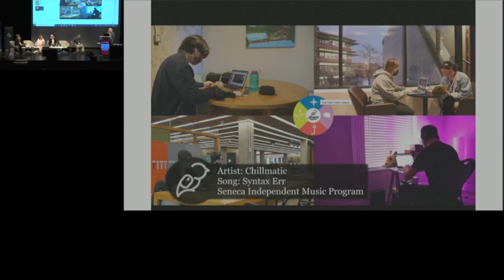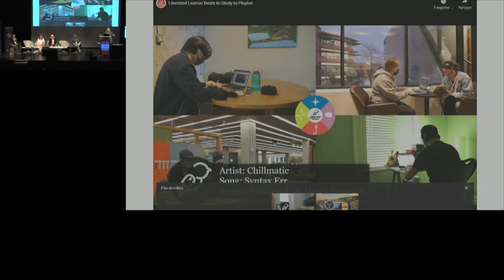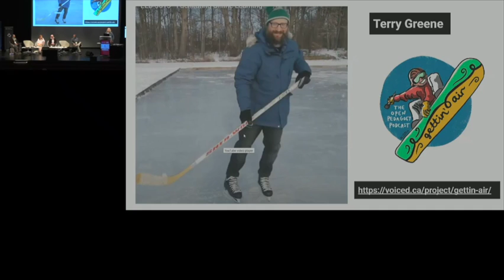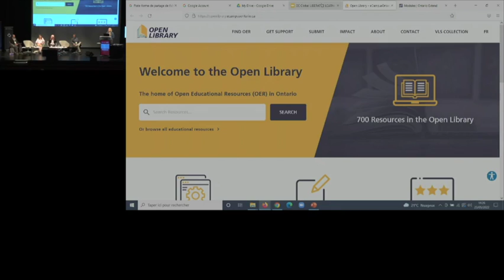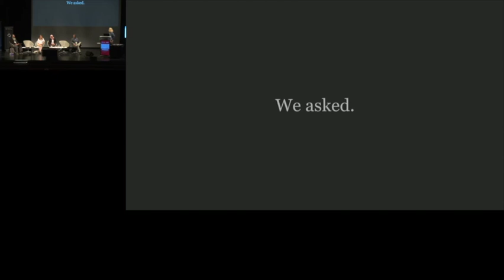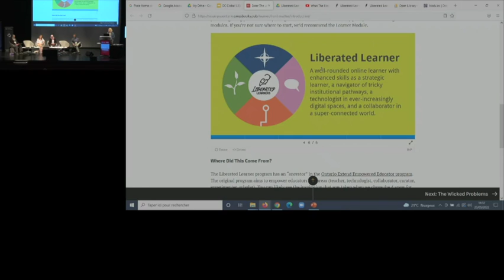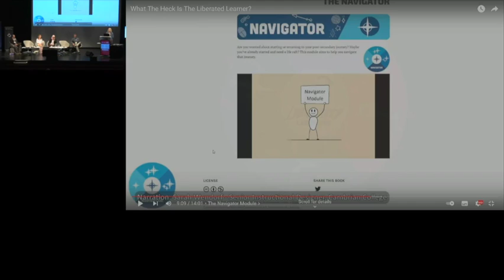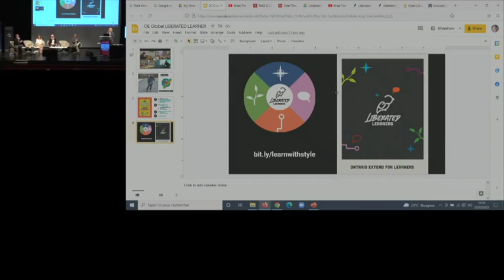The Liberated Learner by Joanne Kehoe and Terry Greene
The Liberated Learner, funded by the eCampusOntario Virtual Learning Strategy is an inter-institutional collaboration that brings together student co-designers and elearning professionals. This open resource consists of four modules that mirror the Ontario Extend for Educators modules (Lopes & Porter, 2018), but are customised to the learner context. These modules are Learner (learning strategies), Technologist (digital fluency skills), Collaborator (communication, group work, community member), & Navigator (curating, fact checking, other scholarly skills). The goal is to provide learners a similar opportunity to gain confidence and independence in their post-secondary experience online.

Recognizing that most issues post-secondary students face are complex and ill-structured (Cormier, 2021), the design and development of the Liberated Learner open modules were primarily student-led. During a week-long design sprint, 120 students generated 99 wicked problems. This collection of personal stories document students’ real life post-secondary challenges. These stories then informed the content of the 4 modules as they were developed together with student co-designers from each institution. They also provided a pathway into the Liberated Leaner modular support at multiple levels of experience (beginner, intermediate, advanced). Each module also consists of a student created Beats to Study to intro to help learners get into the learning groove.

This session will introduce participants to this resource and share how we built this with student involvement every step of the way.

Curious about this work?